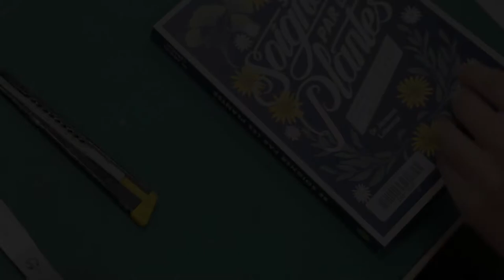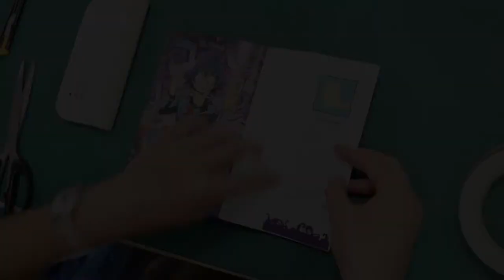Equipement Doc V1